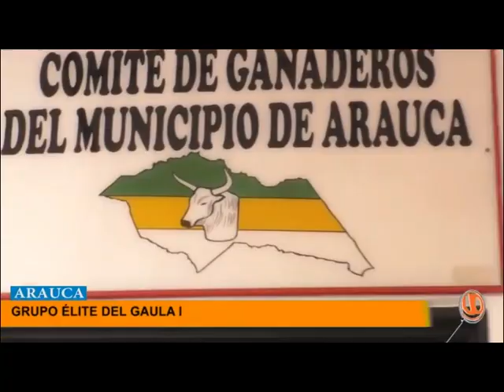GRUPO ÉLITE DEL GAULA LLEGÓ A ARAUCA SERÁ EL ENCARGADO DEL SECUESTRO DEL GANADERO